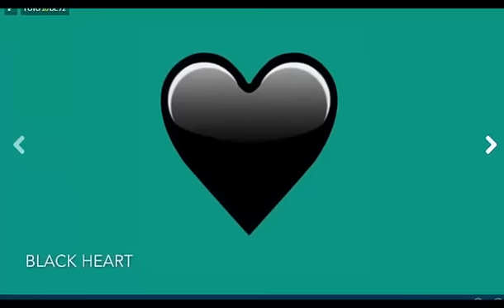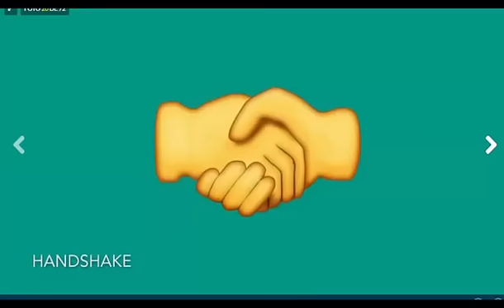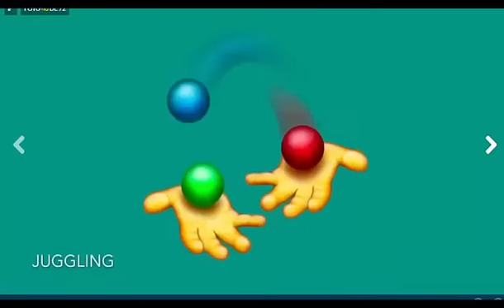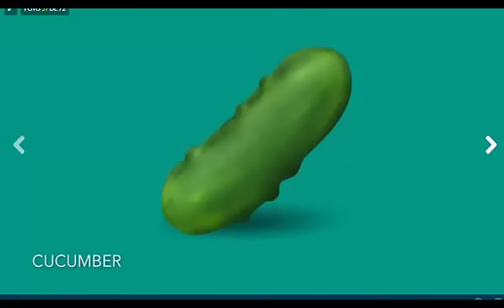72 emojis que se sumarán a WhatsApp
Unicode, el ente que elige que emojis son usados a nivel mundial, ha hecho oficial su lista de 72 nuevos íconos que serán integrados a las diferentes aplicaciones de chat, entre ellas WhatsApp.

¿Cuándo podré usarlos? No es tan sencillo incorporar los emojis. El sistema operativo como Android o iOS debe integrarlos primero en actualizaciones para el dipositivo. En su blog oficial, Unicode duda si Apple integrará o no sus imágenes.

Está en la potestad de los desarrolladores como Apple, Microsoft y Google incluir los íconos. Si alguno no lo desea, WhatsApp no podrá mostrarlos correctamente en esta plataforma. Estas tres grandes corporaciones pertenecen, junto a otros gigantes de la industria, al grupo que vota para ver si se incluyen nuevos emojis.